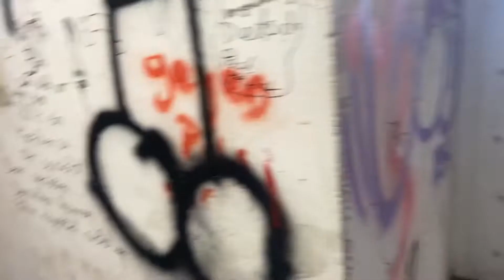Dixi!!! Festa Barangay Markdorf (M-Town)